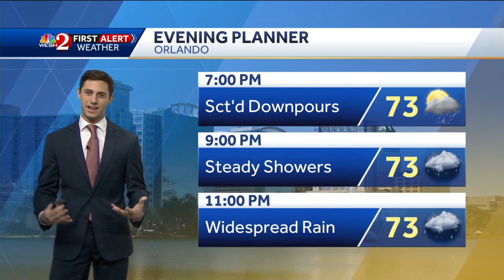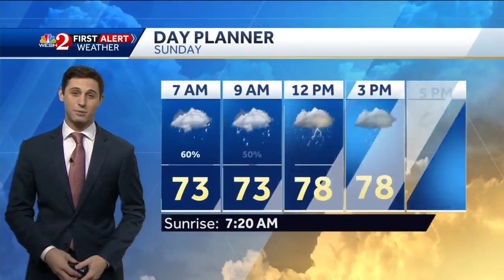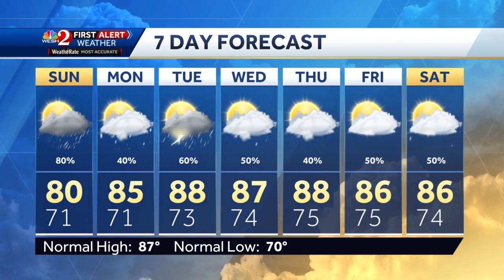Soggy Saturday night forecast